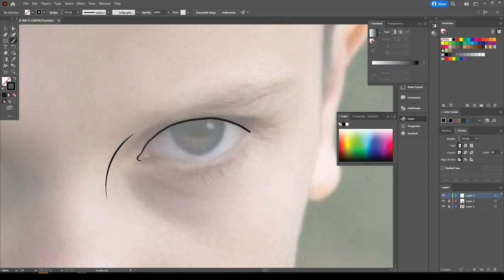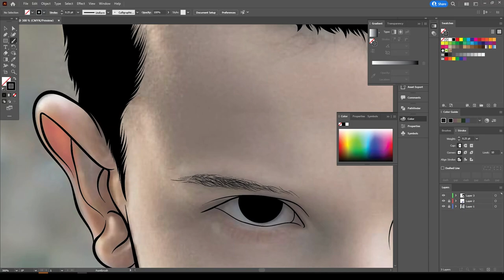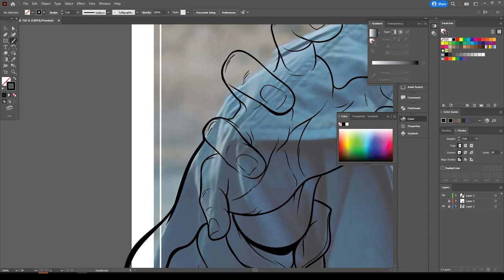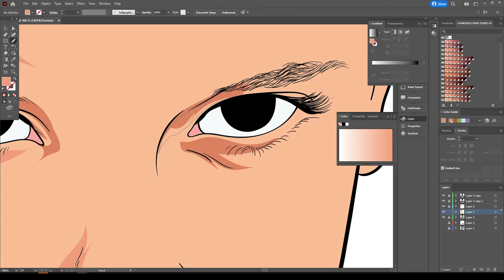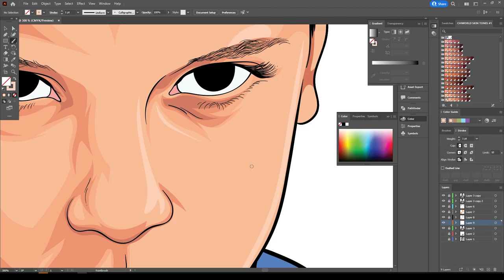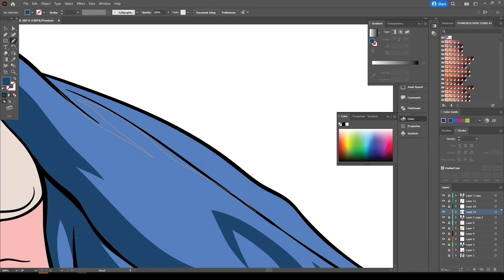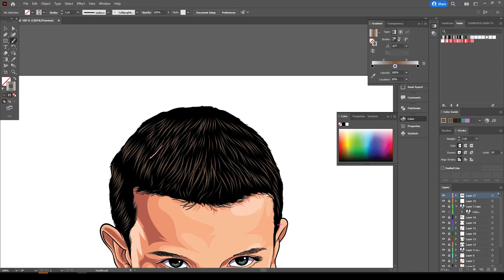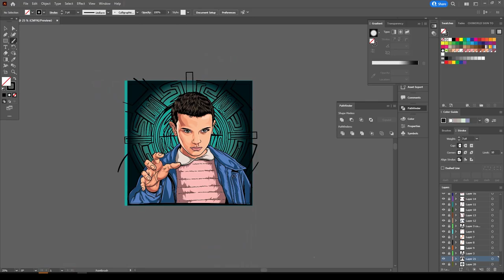Stranger Things Cartoon Speedart / Adobe Illustrator